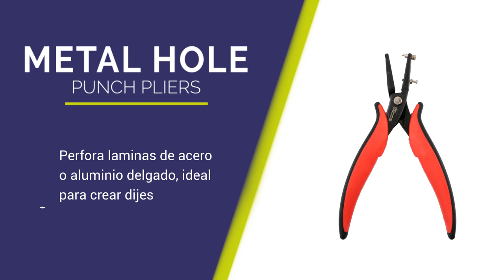Metal Hole Punch Pliers - STONE